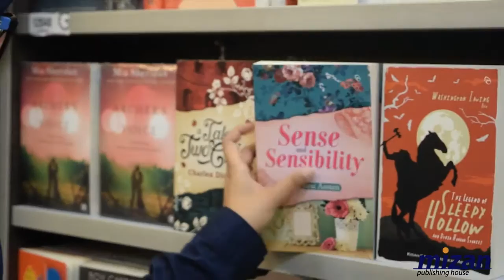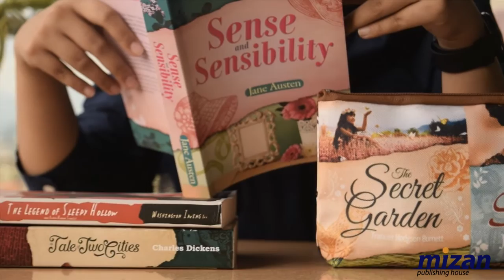Wow! Ada Bonus Pouch Cantik Setiap Pembelian Tiga Novel Qanita Classic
Halo, Mizaners. Kamu suka baca novel klasik? Pernah baca novel klasik terbitan Penerbit Qanita? Ada informasi menarik nih, kalau kamu membeli 3 (tiga) buku Qanita Classic, kamu bisa mendapatkan bonus sebuah pouch cantik, lo. 😁

Pouch cantik ini bisa kamu gunakan untuk tempat menyimpan gadget, make up, kunci, dan sebagainya. Pasti temanmu iri kalau melihat kamu menggunakan pouch ini, lo. Nah, buat yang cowok, pouch cantik ini bisa kamu hadiahkan kepada wanita yang kamu cintai. 😊

Pouch ini jumlahnya terbatas dan hanya ada di Toko Buku Gramedia yang ada di area DKI Jakarta dan sekitarnya. Buat yang berdomisili di luar kota, tapi pengin dapet pouch cantik ini, bisa minta dibelikan ke sanak-famili nya yang tinggal di Jakarta. Ayo beli sebelum kehabisan! 😉